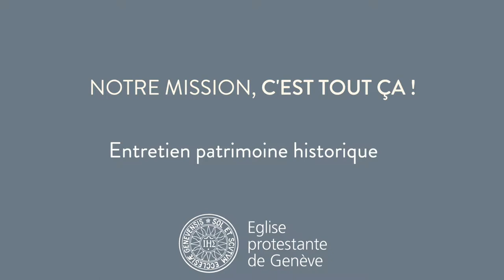Le patrimoine de l'Eglise protestante de Genève, un héritage à préserver.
A l'occasion d'une visite privée de la cathédrale Saint-Pierre, la guide du Patrimoine Evelyne Riedener témoigne de l'importance de l'entretien des temples protestants, héritage de l'histoire genevoise.

Merci d'avance!